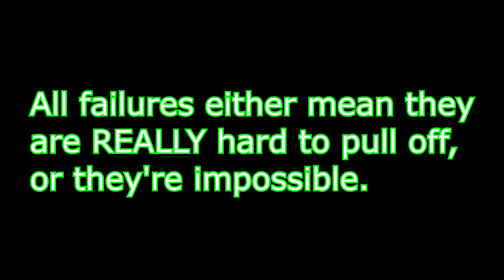Who Can Pass Under the Miiverse Stage? (Super Smash Bros. for Wii U)